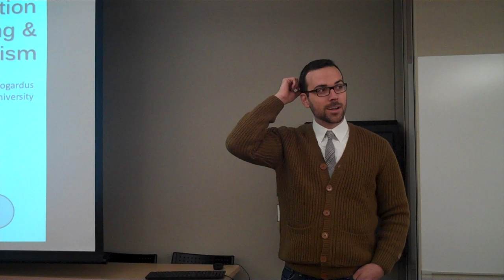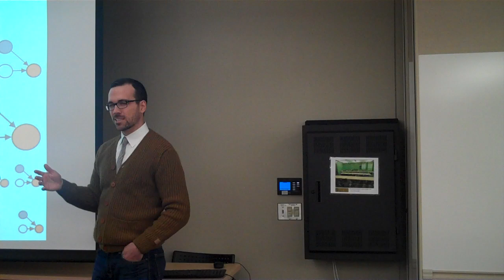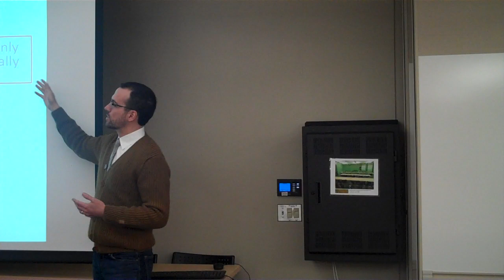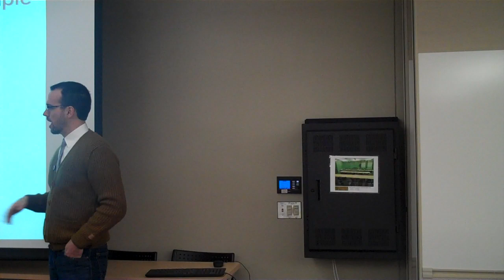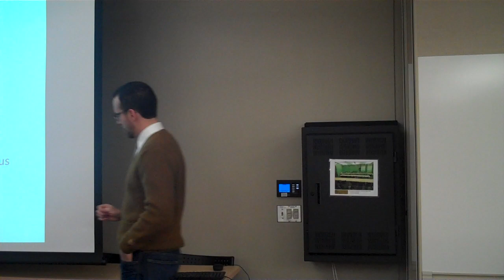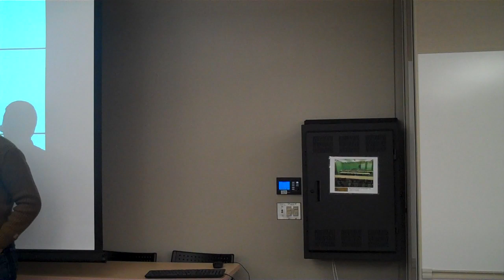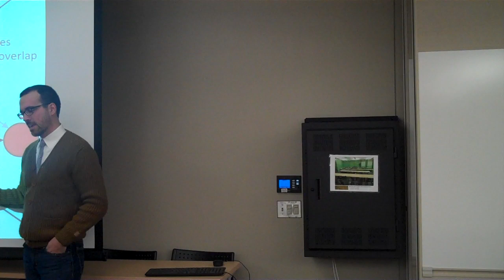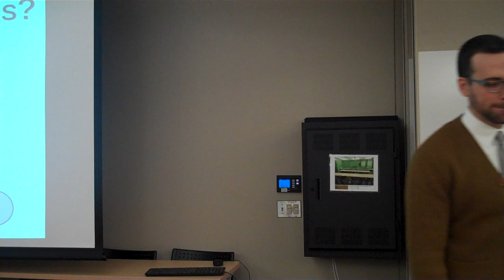Overdetermination, Backtracking, and Physicalism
Tomas Bogardus delivers his research talk as part of the Spring 2013 Young Philosophers Lecture Series at SUNY Fredonia